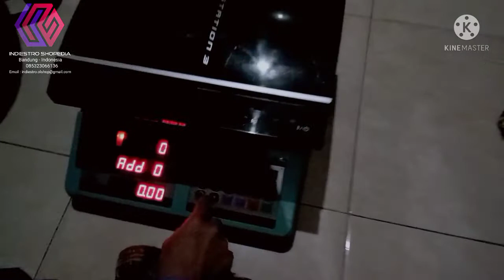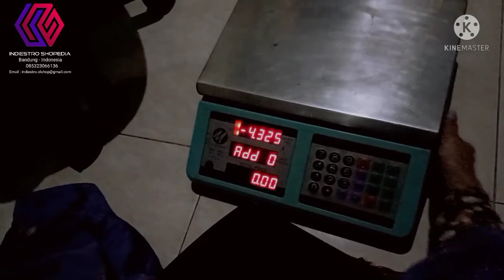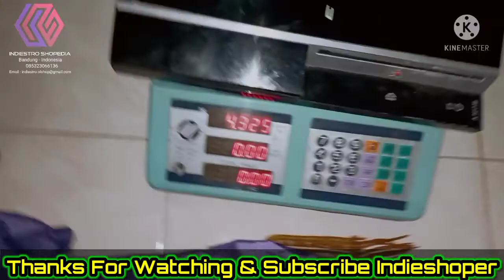Unboxing Tarik Barang & Test Timbangan Digital Matsunichi Kapasitas 40 Kg COD di Cigondewah Holis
Bismillah,

Alhamdulillah tadi siang tarik barang PS3 di Ujung Berung dan lanjut malam  tarik barnag lagi  Timbangan Digital Matsunichi Kapasitas 40 Kg COD di Cigondewah Indomaret Taman Holis Indieshoper.

Narik buat gantiin Timbangan Digital Excellent 30 Kg rusak kalibrasi ya error mulai dr minus Gaes dan suka ngagiung jadi ga dipakai lagi mau dijual begitu adanya aja, silahkan yg berminat bisa inbox atau cek link/lapak olshop Indiestro Shopedia, jangan lupa Subscribe, Like, Komen dan Klik Lonceng Notifikasinya Indieshoper, makasih.

Salam Indieslovers,
Wa'alaikumusalam